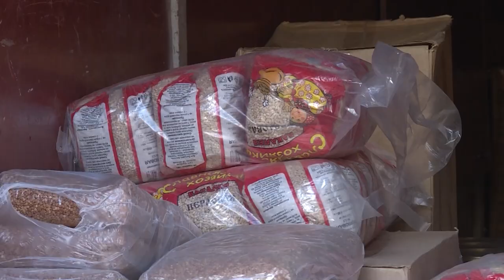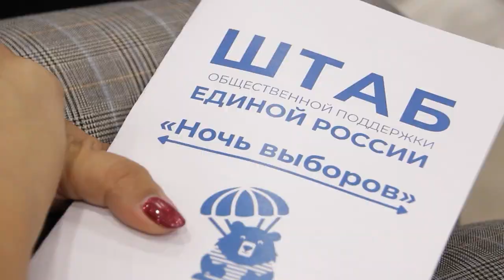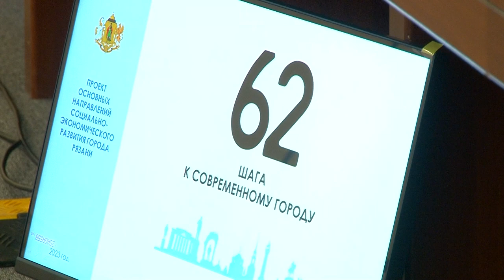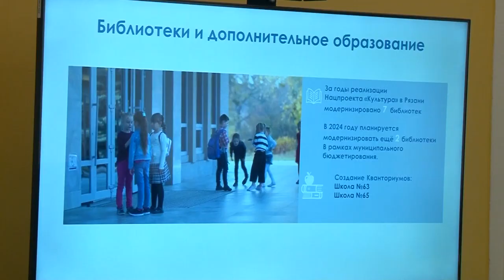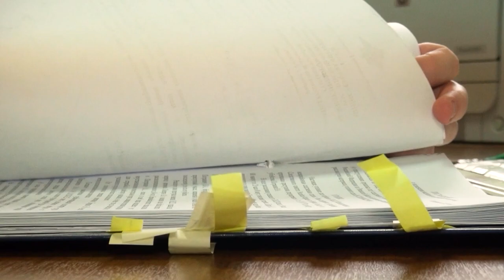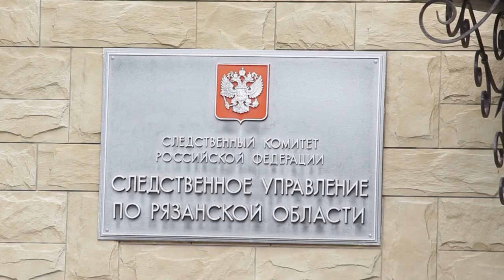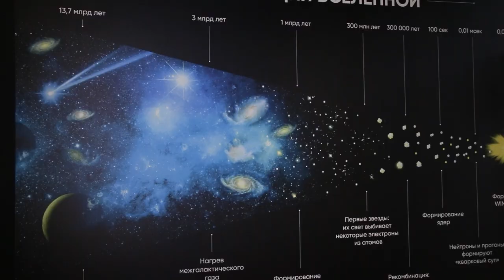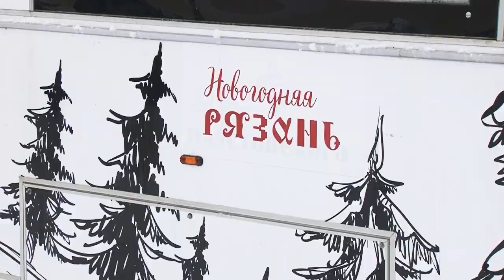Итоги года 2023